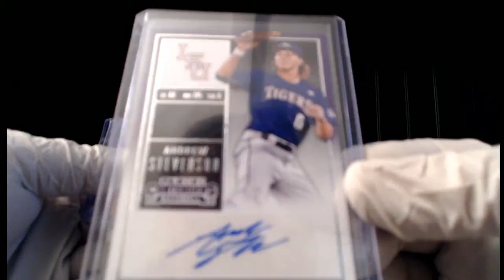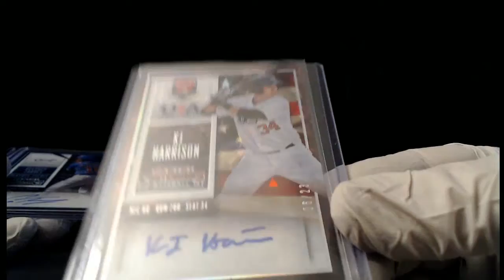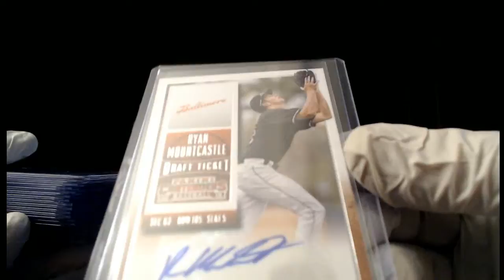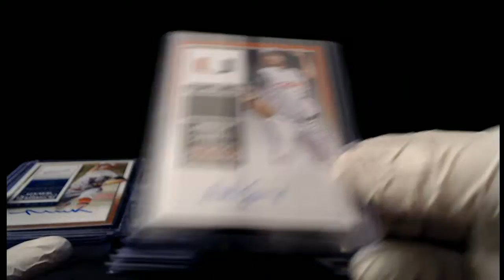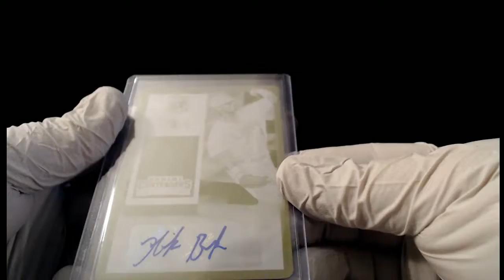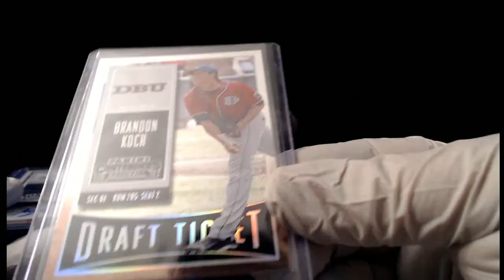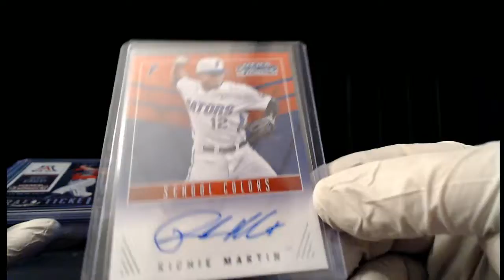Recap For Contenders Baseball PYT2